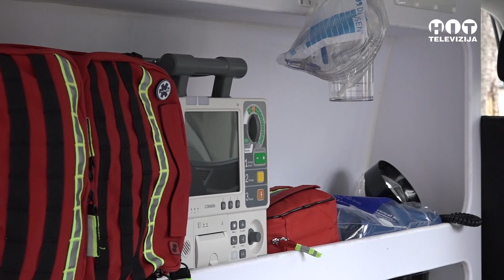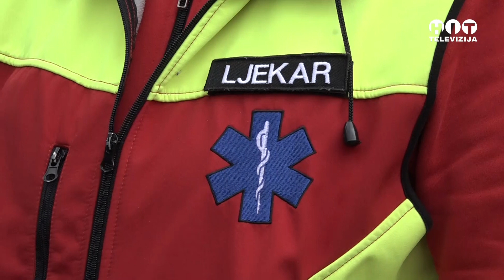Brcko - Dva nova vozila za Sluzbu Hitne pomoci - Hit Televizija Brcko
Dva nova vozila za Sluzbu Hitne pomoci - Brcko - Hit televizija Brcko